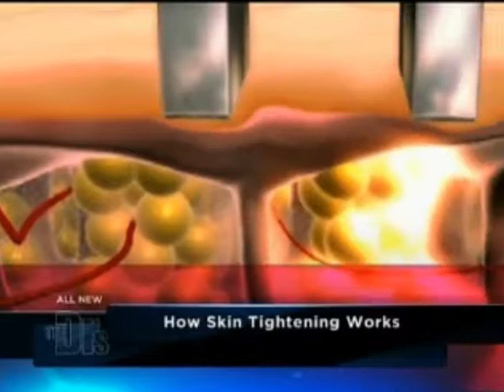Flat Tummy Reduction with Reaction